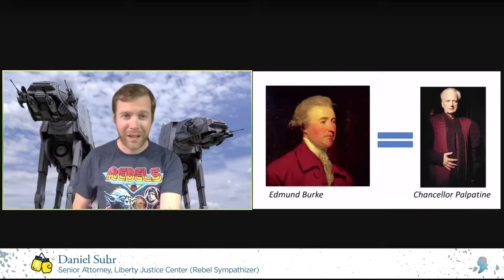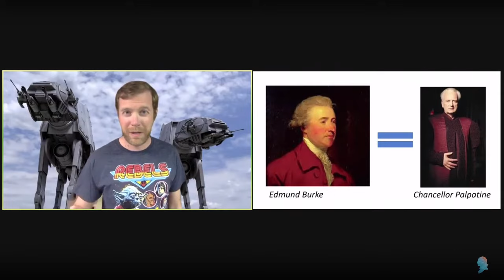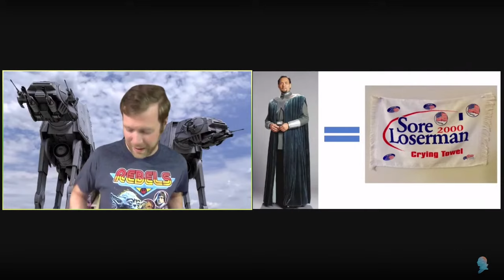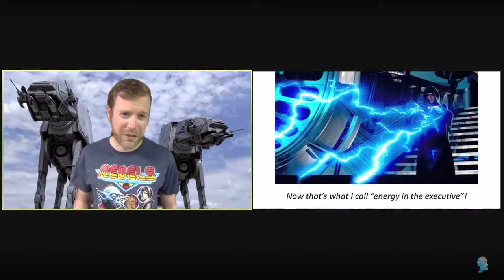Feddie Wars: Episode X - Is This How Liberty Dies?: On the Legitimacy of the Empire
FEDDIE WARS: EPISODE X

Is This How Liberty Dies?:
On the Legitimacy of the Empire

Featuring

Obi Dan Suhr
Rebel Sympathizer
Alderaan University School of Peace Studies

vs.

Darth Maul Mossoff
Associate Professor of Law Enforcement
Imperial University of Coruscant

Galactic Arbitrator:
Grand Moff Ashley Baker

8:00 p.m. ET

To find and more and to register to participate in the Zoom event, please check out